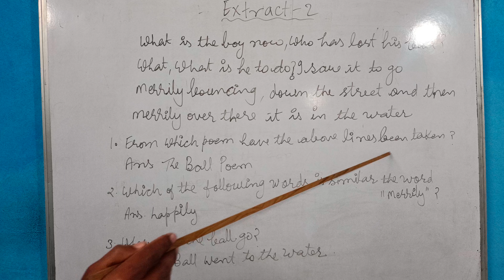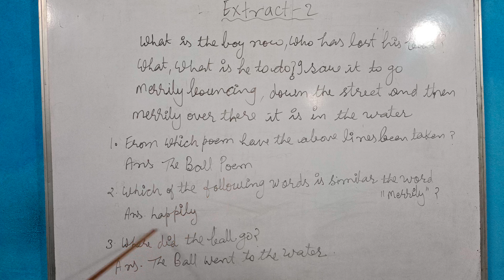Extract 2 10th Class MP Board